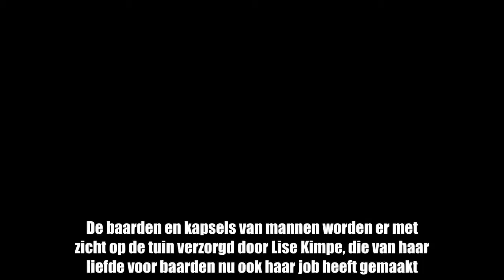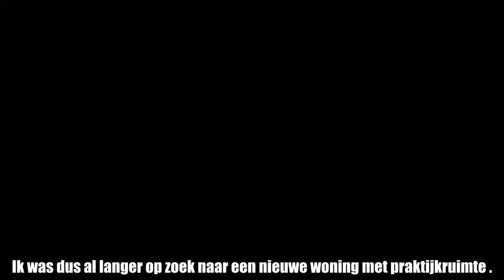Liefde voor baard maakt van Lise echte barbier: "Mannen mogen hier gerust een pintje drinken"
Heist-op-den-Berg / Itegem -  In de Kerkstraat in Itegem (Heist-op-den-Berg) is onlangs BarBaard opengegaan. De baarden en kapsels van mannen worden er met zicht op de tuin verzorgd door Lise Kimpe, die van haar liefde voor baarden nu ook haar job heeft gemaakt.   Lise (32) is afkomstig van Westerlo. “Daar heb ik al even bij mij thuis als vrouwelijke barbier gewerkt, maar dat was veel te klein. Ik was dus al langer op zoek naar een nieuwe woning met praktijkruimte ...